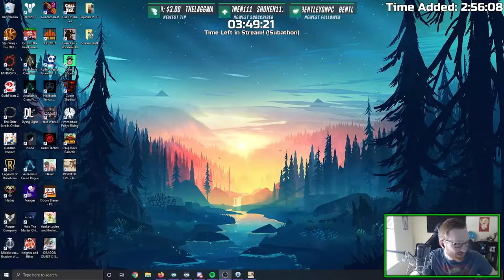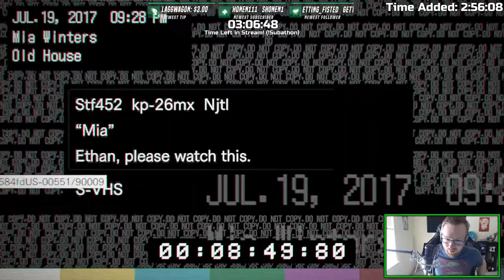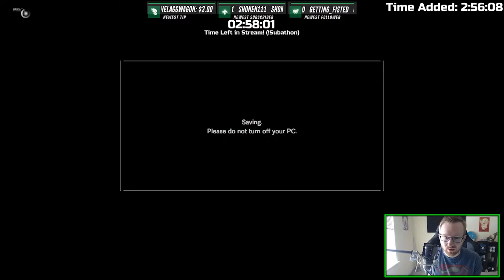Resident Evil 7 Let's Play! | Part 3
Check the links below if you want to see me playing this live every Sunday until I beat it! The plan is to play for about 3-4 hours each Sunday and then upload it all during the week to YouTube. After we beat RE7 we might be moving to Mass Effect for the first time. :)

SuperKILRBuny
DragonzLucas
Zach Lemay